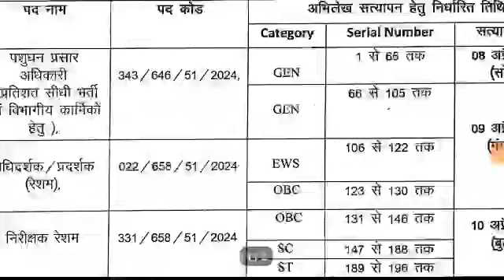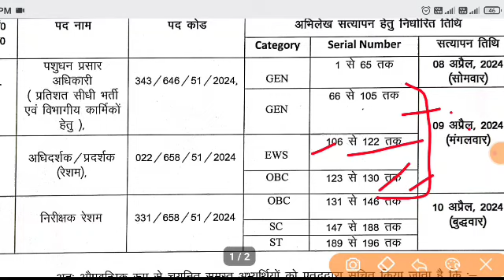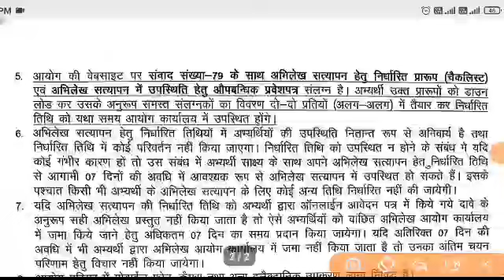उत्तराखंड अधीनस्थ सेवा चयन आयोग आज की विज्ञप्ति official notification